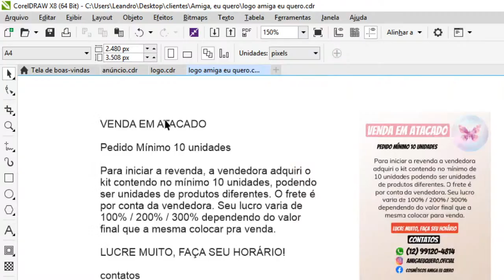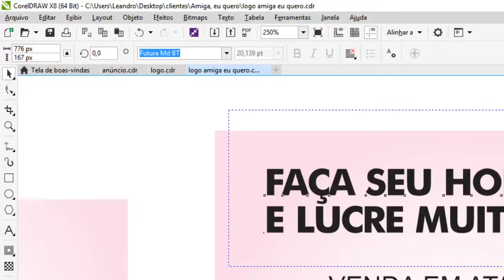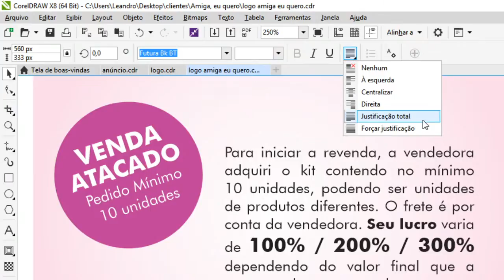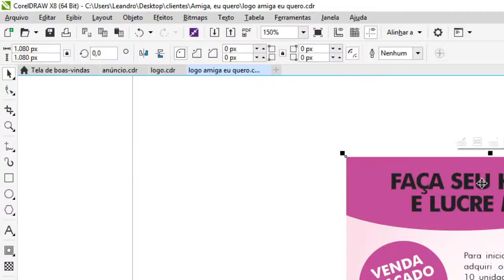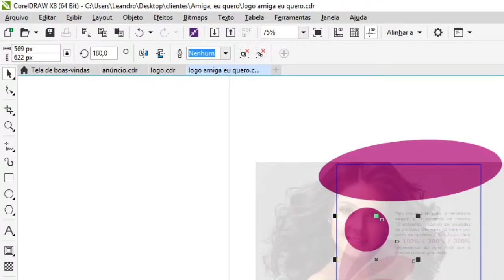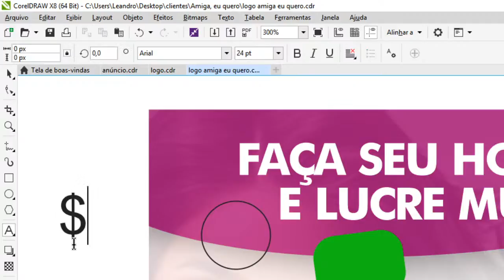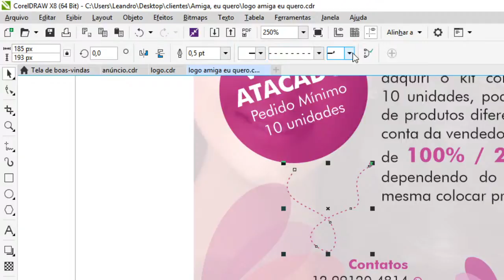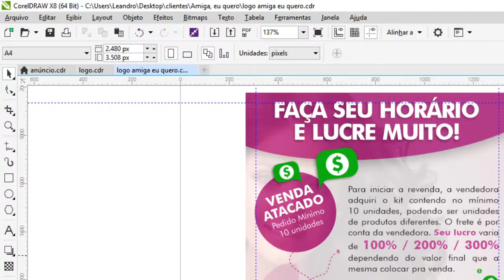Cópia de Transmissão ao vivo de Publicidade Fácil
informativo para venda em Atacado